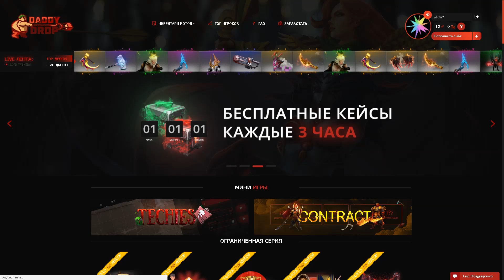Dota 2 Tricks: Cancel BACK DOOR!